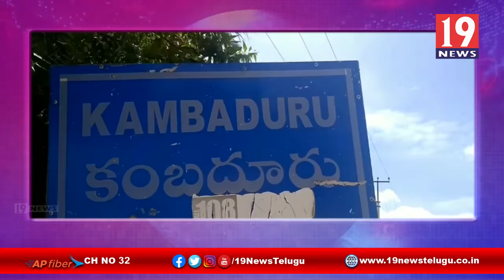వరస దొంగతనాలతో ఆవేదన వ్యక్తం చేస్తున్న కంబదూరు ప్రజలు -అనంతపురం జిల్లా